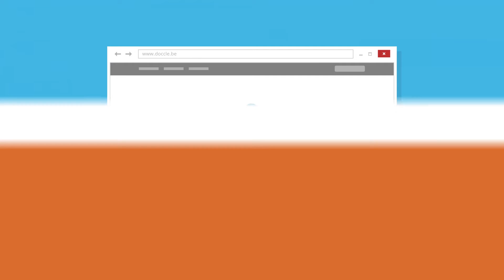Hoe Acerta connecteren met Doccle